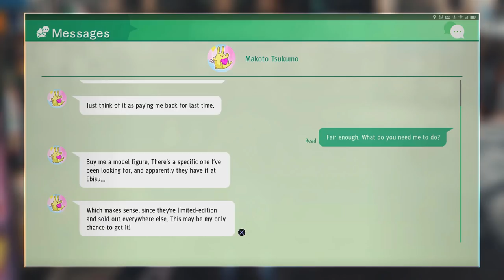THE CLIENT - Let's Play - Judgment (Judge Eyes) - 2 - Walkthrough and Playthrough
In today's episode of our Let's Play, walkthrough, and playthrough of Judgment (aka Judge Eyes), Yagami investigates the murder of a Yakuza grunt as the police push forward with the prosecution of the case's main suspect, Captain Kyohei Hamura of the Matsugane Family.

GAME: Judgment (also called Judge Eyes: Shinigami no Yuigon)
AUTHOR: Sega

Judgment is an action-adventure game played from a third-person perspective. The game is a legal thriller set in the Yakuza world of Kamurocho and follows private detective Takayuki Yagami as he investigates a serial murder case. It stars Japanese actor Takuya Kimura and employs a fighting system similar to that of Yakuza 0 where players can change into different styles, namely crane-style which is more focused on fighting groups and tiger-style which is more focused on fighting individuals. Additionally, the game features an investigation mode where the player must find traces of the criminal.